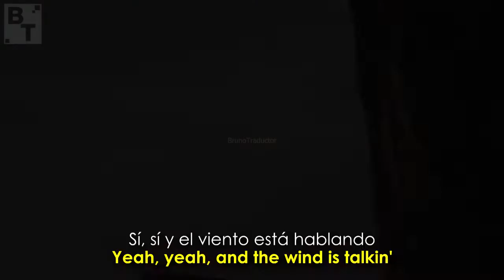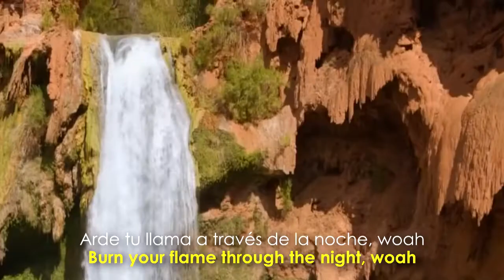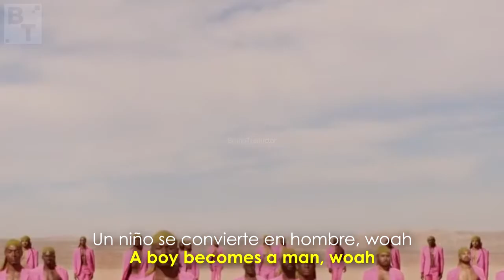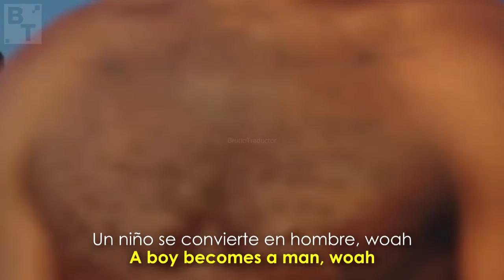Beyoncé - Spirit (From Disney's The Lion King) (Lyrics + Español) Video Official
•Artista: Beyoncé
•Canción: Spirit
•Album: From Disney's The Lion King
•Año: 2019
o
Beyoncé - Spirit (From Disney's The Lion King). Lyrics on screen - Subtitulado al español. Beyoncé - Spirit (From Disney's The Lion King). Lyrics - Traducido al español. Letra inglés - español.,